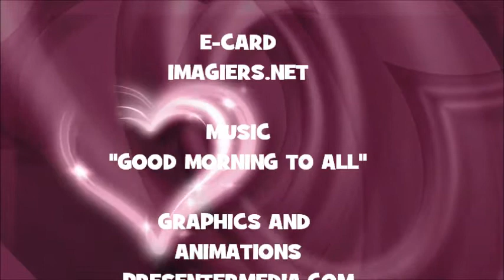JOYEUX ANNIVERSAIRE ANABELLA !